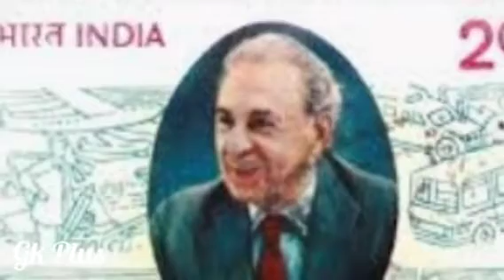Jehangir Ratanji Dadabhoy Tata, industrialist | जहांगीर रतनजी दादाभाई टाटा | Biography | JRD Tata